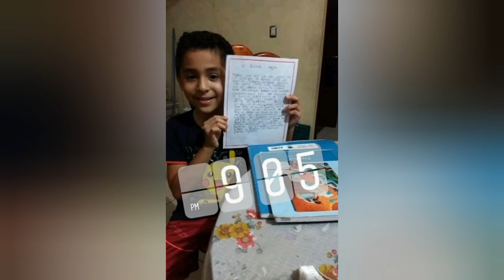Yo y mis tareas en cuarentena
Gracias a los memes de Facebook 😂👏🏻

Ya que sería de mucha ayuda